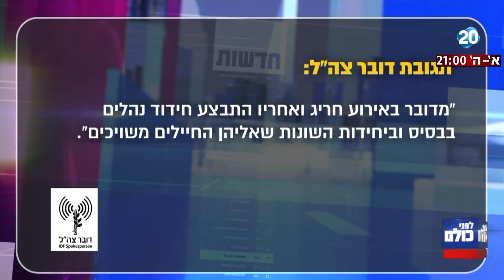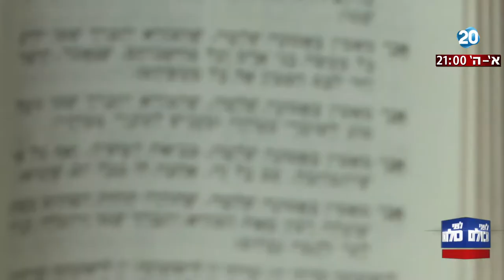לפני כולם - חיילים בקורס מ"כים שרו 'אני מאמין', כלי התקשורת הכריזו 'הדתה'